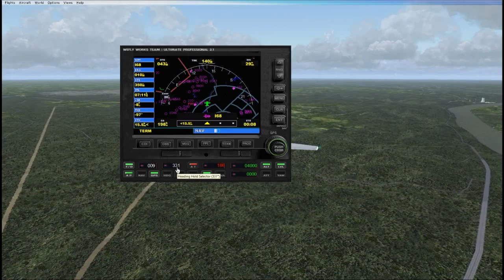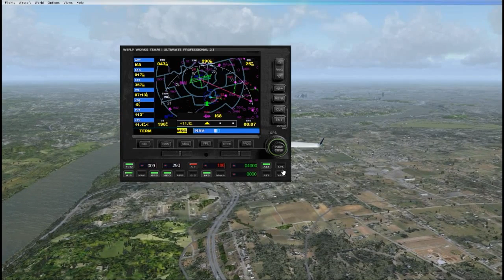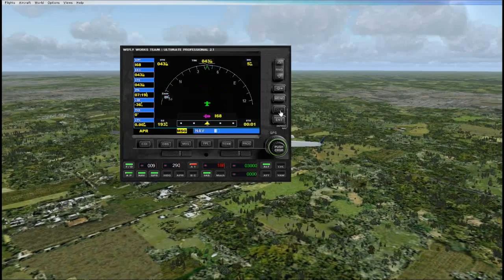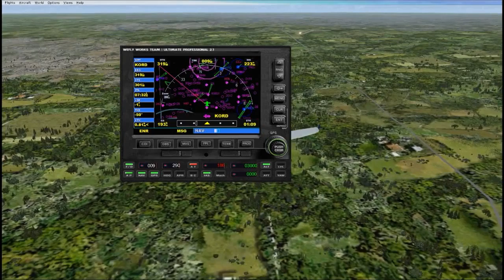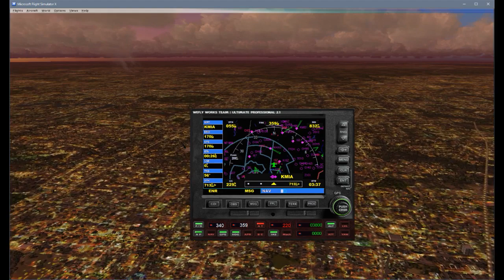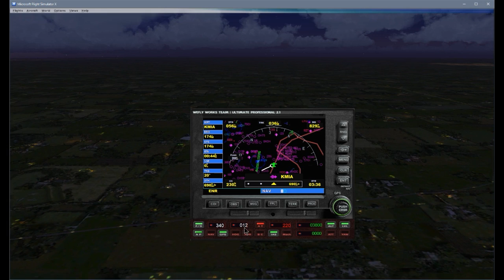FUN FLIGHT FOR RUTH AND GANG IN LEBON, OH | FLIGHT SIMULATION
FUN FLIGHT FOR RUTH AND GANG | FSX FLIGHT SIMULATION | FROM CINCINNATI INTERNATIONAL AIRPORT (CVG) RWY 36L TO LEBANON OHIO (I68) RWY 09 A; AND ON TO ILLINOIS WHERE I FOUND MYSELF LOST LOOKING FOR CHICAGO, IL